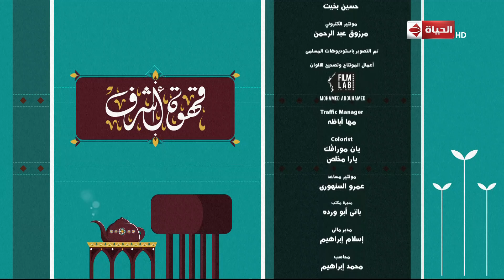قهوة اشرف | صابرين | 12 نوفمبر 2019 - الحلقة كاملة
"برنامج قهوة_أشرف يقدم مواضيع ايجابية هامة للمجتمع، ويستضيف نماذج شبابية ناجحة استطاعت أن تحقق إنجاز ما، وكذلك من لديهم مشاريع جديدة، وسيتضمن البرنامج فقرات ترفيهية وفنان في كل حلقة يقدمه الفنان أشرف عبد الباقى على قناة الحياة.